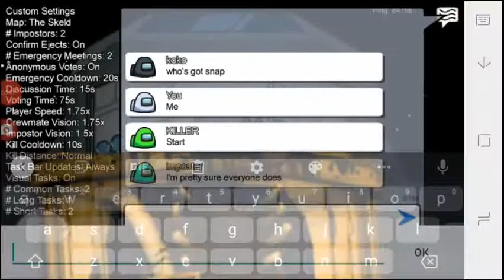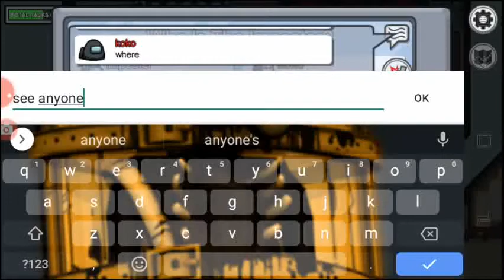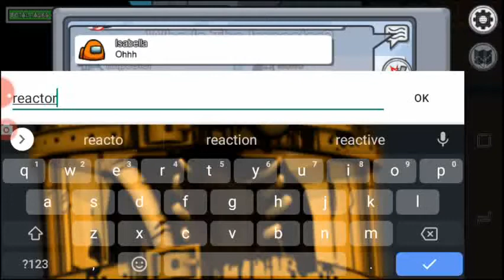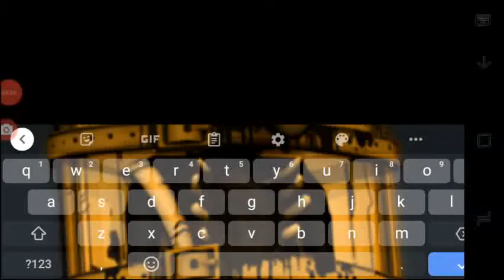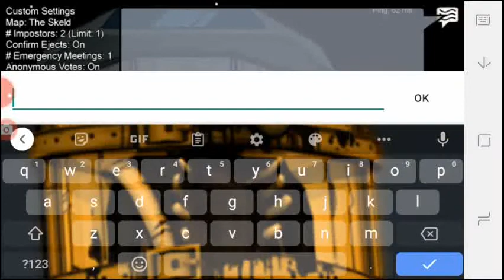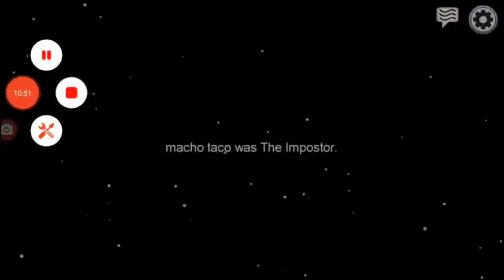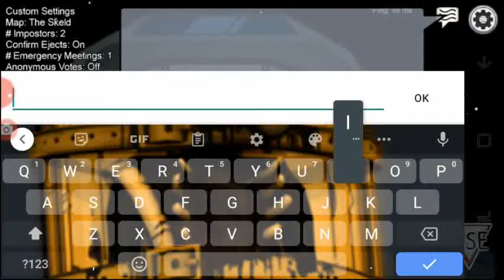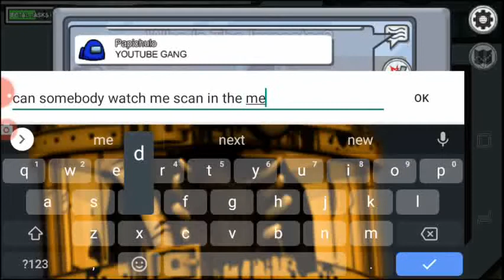Among Us #1: I'm the imposter 😈